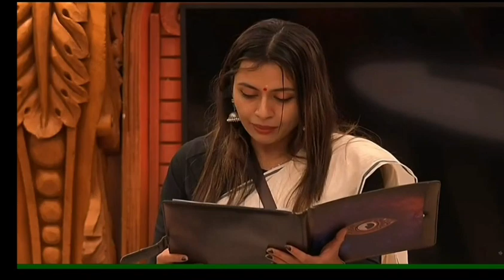Biggboss season 4/Malayalam latest episode 87